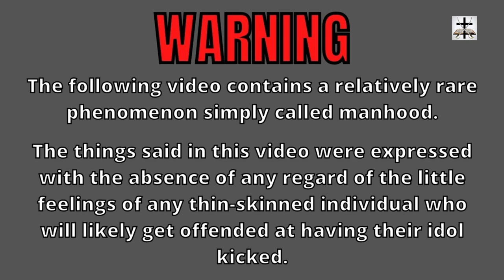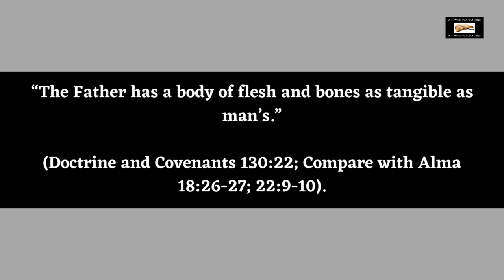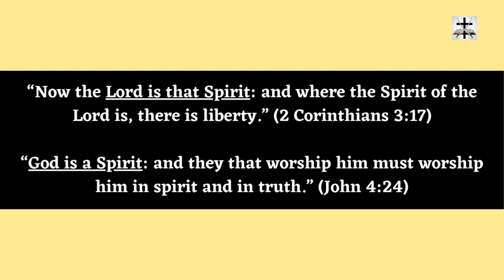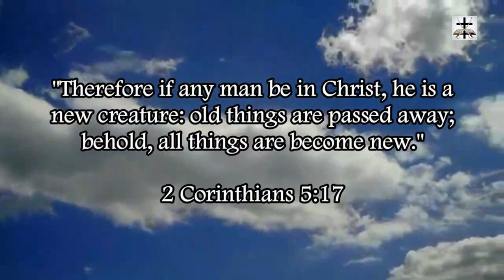Mormonism Preaches A Deity In The Likeness Of Corrupt Man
Mormonism has a false god and false Christ that is in the likeness of corruptible mankind.